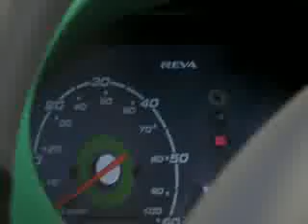Smart Solar Homes and Vehicle-to-Grid Visions, Hyderabad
A vision of the future stands before you. Smart Solar homes, linked into a microgrid and charging your clean transport mobile - a reva electric car.

This housing development is situated just outside Hyderabad, India, and is the work of SA Habitat and Valence Energy.

Alexis Ringwald, Co-Founder of Valence shows us how it works as part of the India Climate Solutions Road Tour